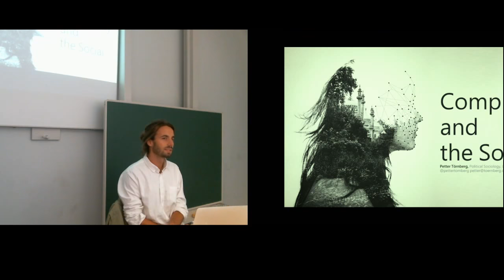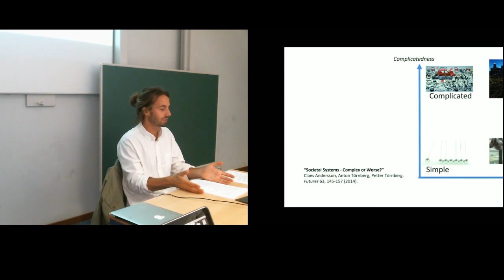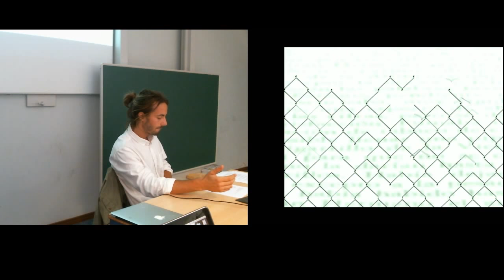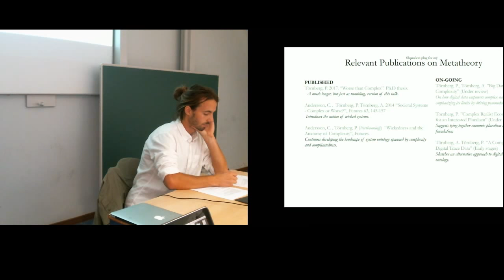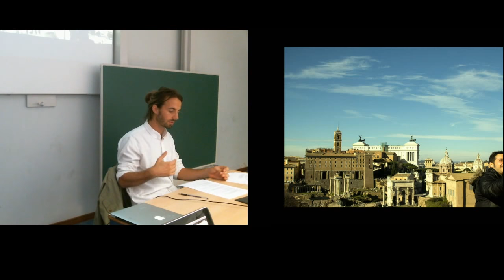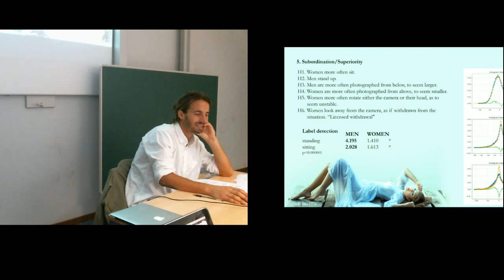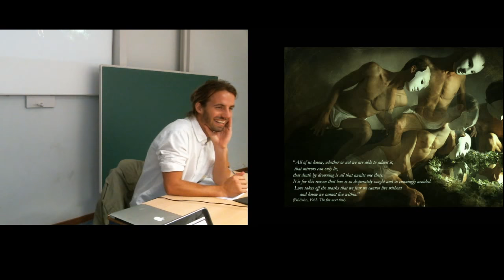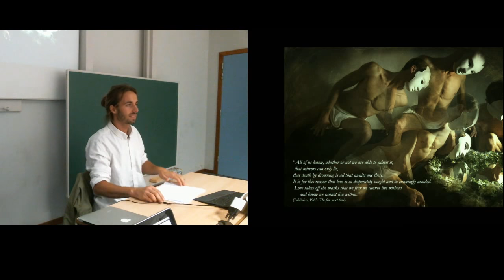Petter Törnberg: The social complexity of digital data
ECCO/GBI Seminar Series (2017/2018 autumn)

November 3, 2017, Brussels
Petter Törnberg
The social complexity of digital data